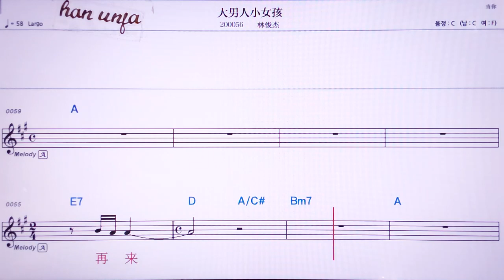💖떠난런샤오뉘하이/린쥔지에 👍MR,노래방, 악보, 코드,Karaoke With Sheet Music